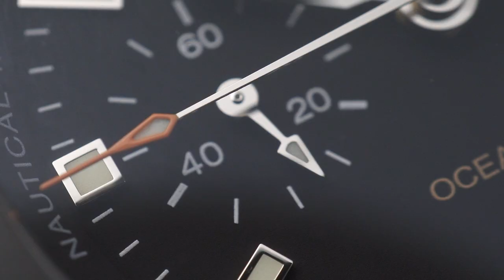KEJAR GIVEAWAY | AMBIL CHRONOGRAPH ATAU CHRONOMETER? Review MIDO Ocean Star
Kali ini waktunya Bang Tyo review koleksi dari brand Swiss-made. Inilah Mido Ocean Star Captain M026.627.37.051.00 & Mido Ocean Star 600M M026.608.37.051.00.
Tergolong sebagai seri menengah ke atas, case keduanya terbuat dari stainless steel dengan lapisan diamond-like carbon (DLC). Soal performa, ga perlu lagi ditanya. Pasti juara!
Yang udah nyimak videonya sampe akhir, bisa ikutan GIVEAWAY JAM TANGAN GRATIS. Ada Spinnaker SP-5071-03 yang siap jadi milikmu!
Gini cara ikutannya:
2. Like video ini
3. Tulis jawabanmu di kolom comment (pertanyaannya ada di video)
4. Cantumin akun Instagram kalian biar gampang dikontak!
Kita tungguin jawaban kamu sampe 14 Oktober 2021 dan pemenang bakal diumumkan 15 Oktober 2021. Semoga beruntung!
- MIDO Ocean Star Captain M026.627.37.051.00 Chronograph Black Dial Black Rubber Strap

- Mido M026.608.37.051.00 Ocean Star Diver 600 Automatic Men Black Dial Black Rubber Strap